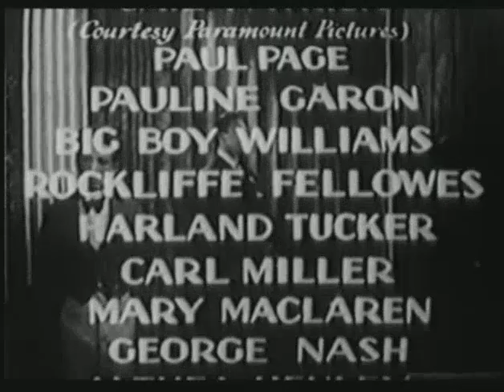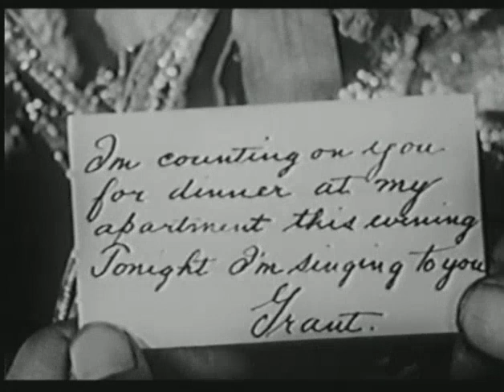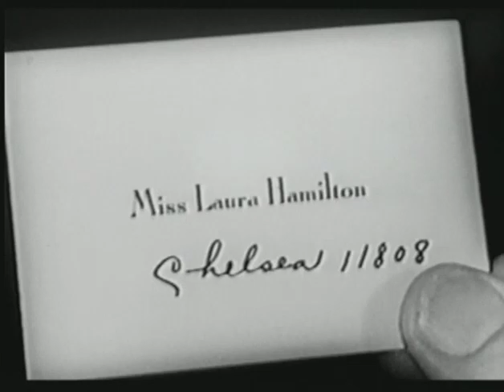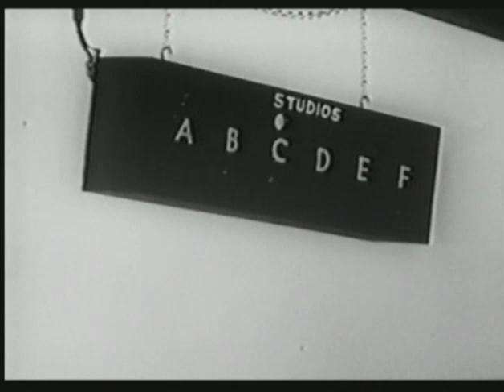The Phantom Broadcast (1933) Ralph Forbes Mystery Crime Drama Film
"The Phantom Broadcast" is a riveting 1933 crime drama that explores the dark underbelly of the radio industry during its golden age. Directed by Phil Rosen, this classic film follows the story of a radio personality who becomes embroiled in a web of mystery and murder after witnessing a crime. As he navigates the treacherous waters of fame and deception, he must unravel the truth behind "The Phantom," a nefarious criminal mastermind. Filled with suspense, plot twists, and memorable performances, "The Phantom Broadcast" offers a captivating glimpse into the glamorous yet dangerous world of early radio. Join us as we tune in to this thrilling Hollywood tale, exploring the power of media, the allure of celebrity, and the lengths people will go to protect their secrets. Get ready for a cinematic experience that will keep you on the edge of your seat until the very end.